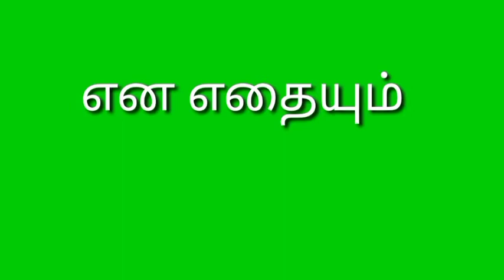Tamil Motivational Whatsapp Status Green Screen video